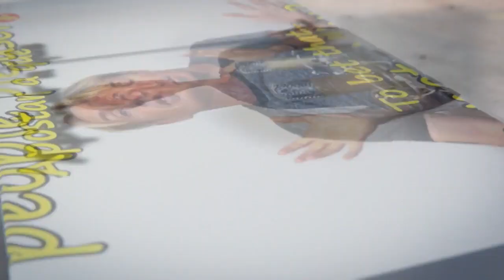July Immersion in Mexico City: 2 places available LightSpeed Spanish